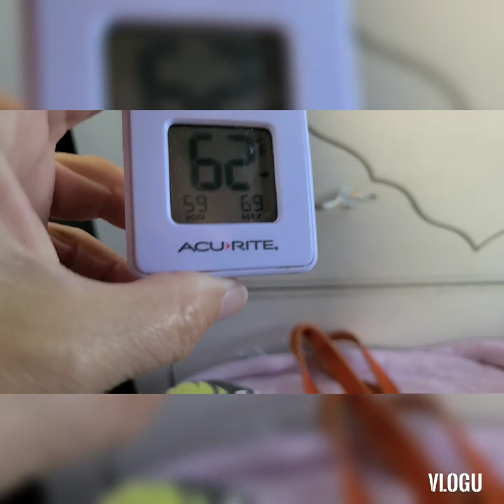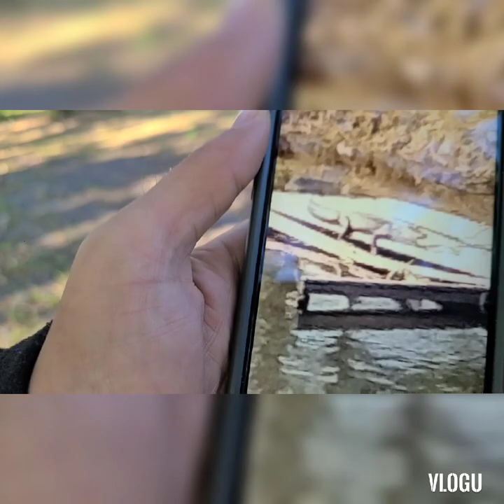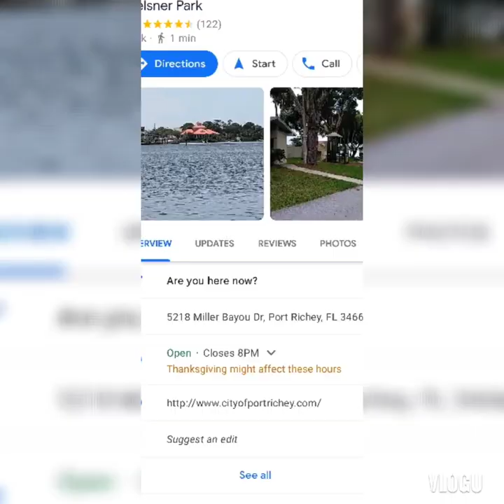My search on Thanksgiving in Fla 2021🤪🤪🤪